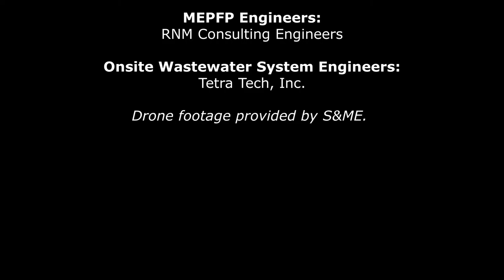Chatham County Schools - Seaforth High School Progress Footage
Video provided by S&ME.